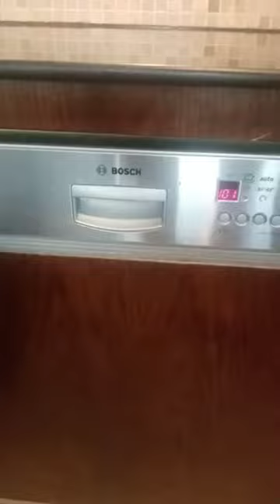Bosch built-in dishwasher | installation| @saelectronic2493